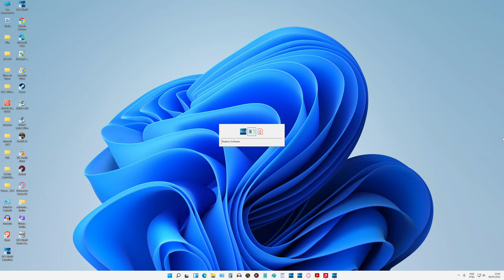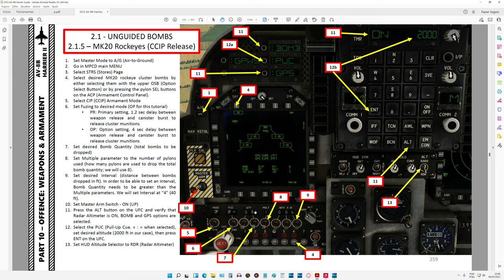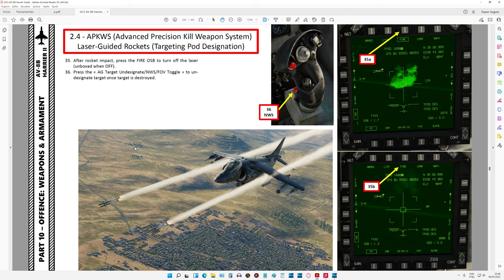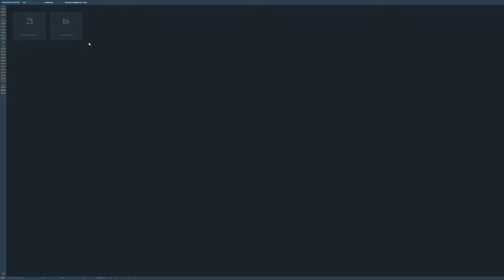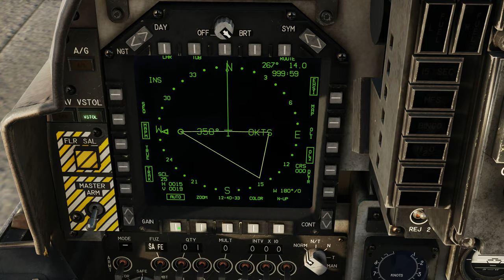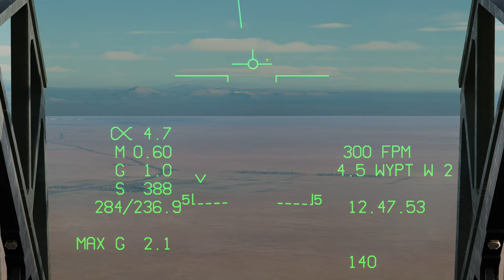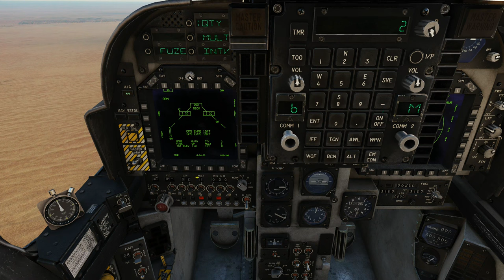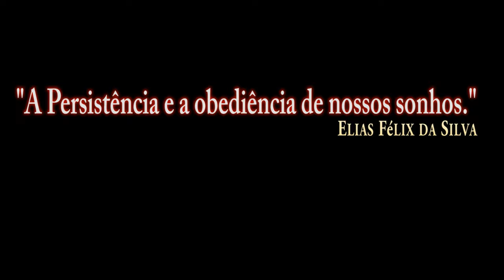DCS:AV-8B Night Attack | MK-20 Rockeyes ( CCIP )/PT-BR_VÍDEO 1757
DCS:AV-8B Night Attack | MK20 Rockeyes (Lançamento CCIP)/PT-BR_VÍDEO 1757